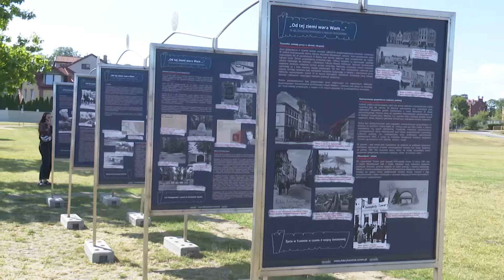Piknik Historyczno-Militarny przyciągnął tłumy - Tv Tetka Tczew HD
W ramach obchodów 85. rocznicy wybuchu II wojny światowej, na Bulwarze Nadwiślańskim odbył się Piknik Historyczno-Militarny zorganizowany przez Fabrykę Sztuk. Wydarzenie przyciągnęło tłumy.